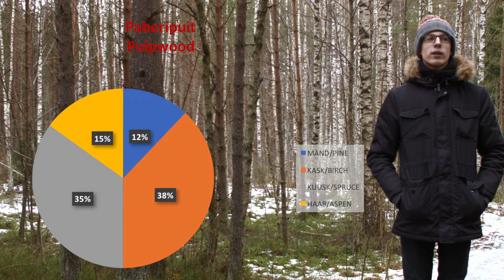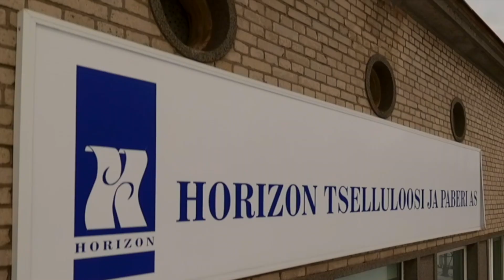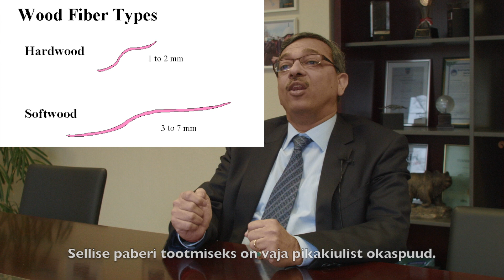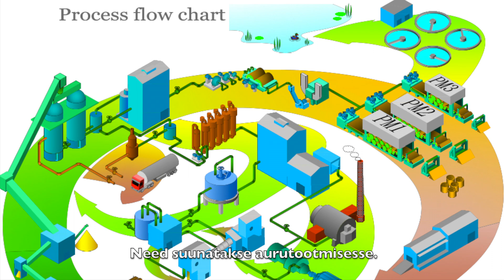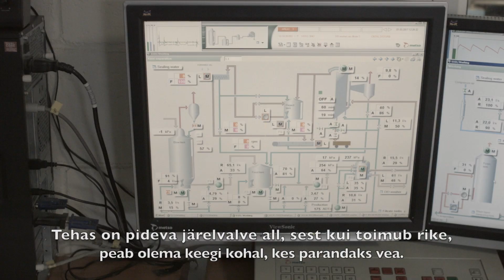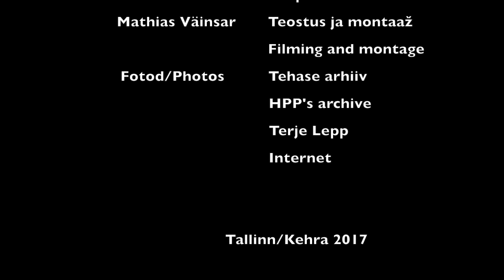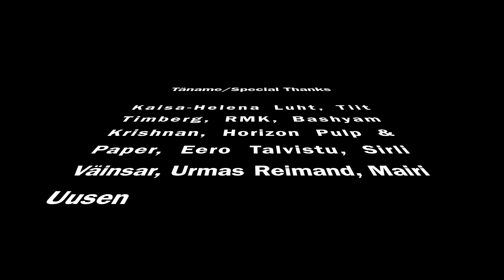PUIDUST PABERINI / FROM WOOD TO PAPER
Õppefilm sellest, kuidas puidust saab paber.